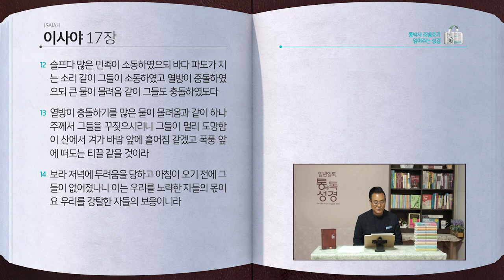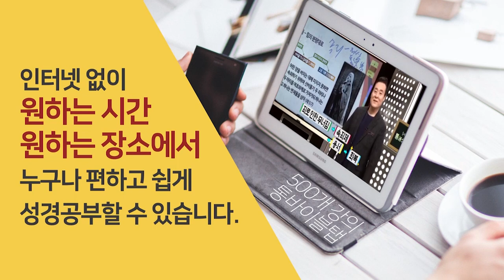[180일] 사13~17장 | 통박사 조병호와 함께 읽는 성경통독